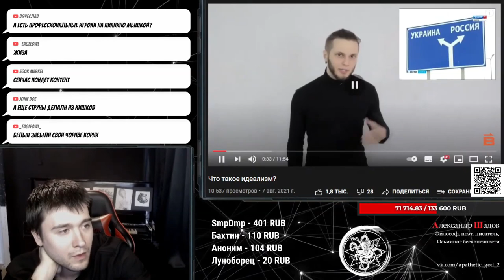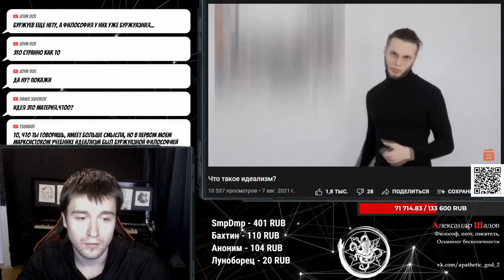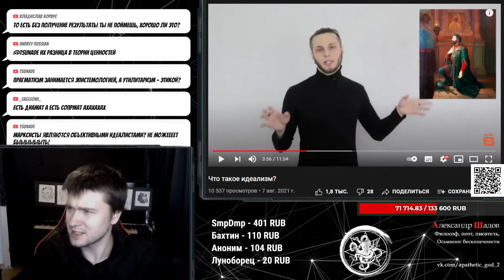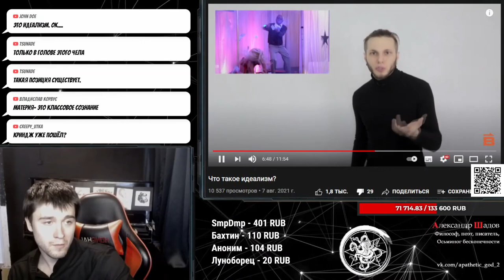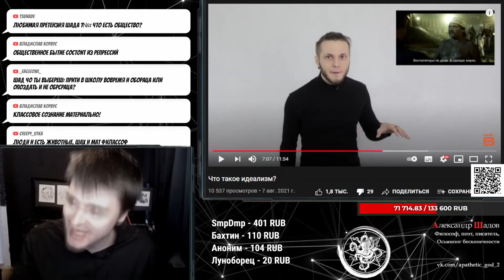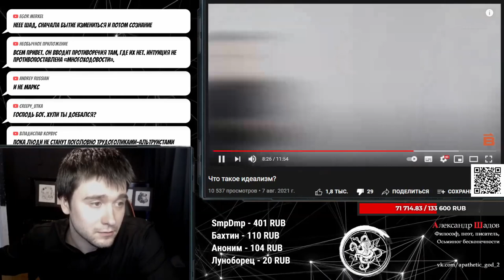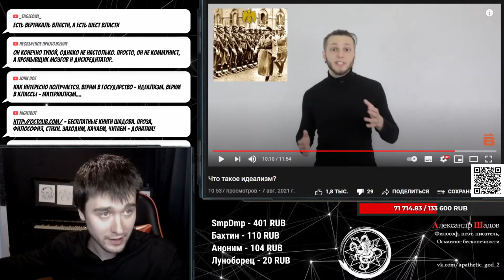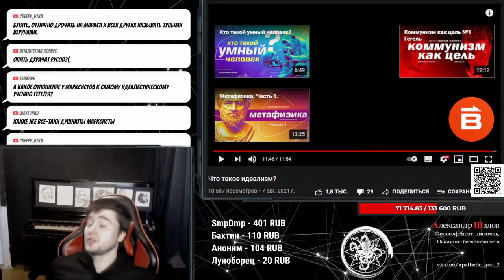Что такое идеализм? | Критический разбор ролика Марксиста